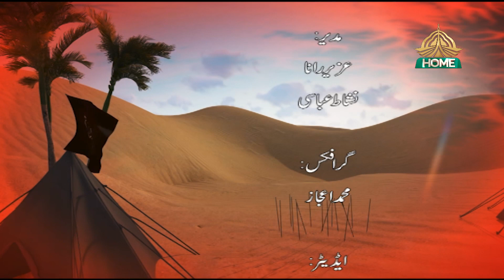Zinda Hay Karbala Prog 04